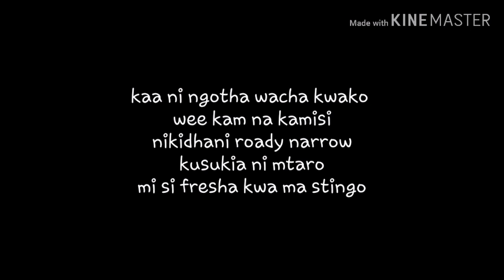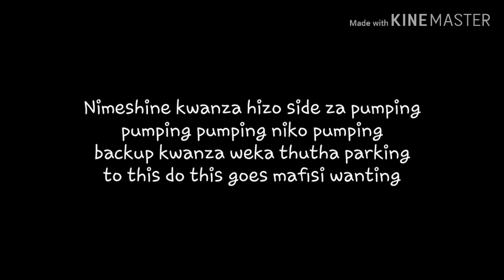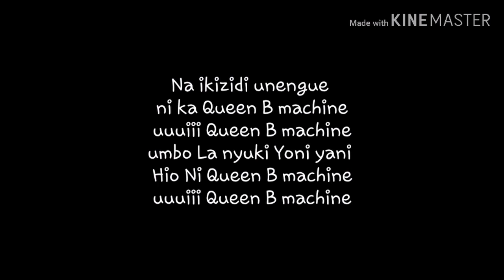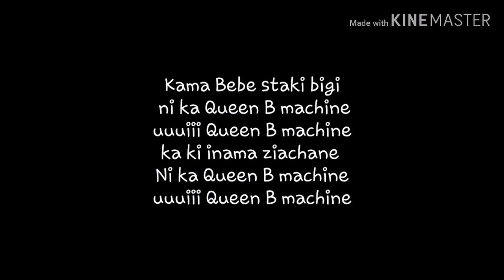Sailors Queen B lyrics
New Bang_Queen B-lyrics_from sailors